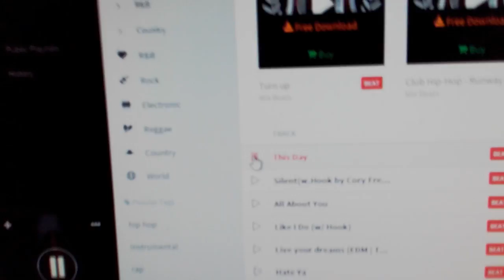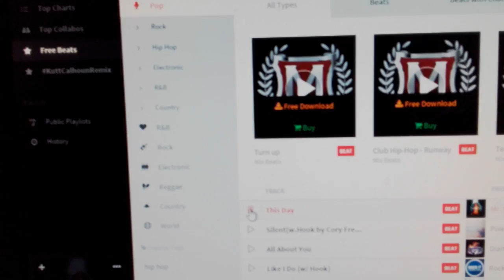Jeroen van Inkel jingle met beat 3